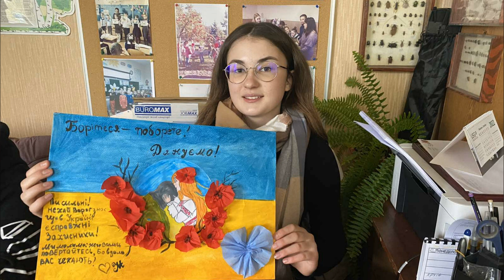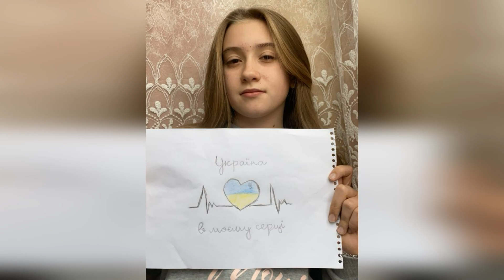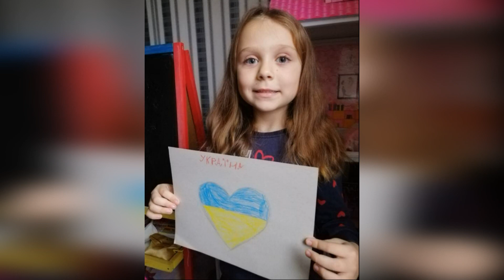З Днем Гідності і Свободи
Українські Діти, Та Руслана  "Є у кожного з нас в серці"